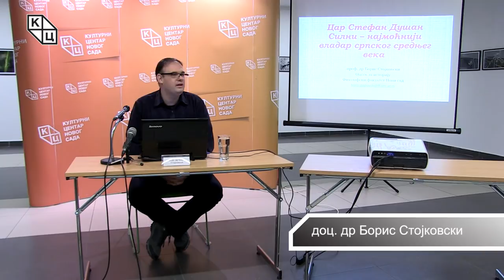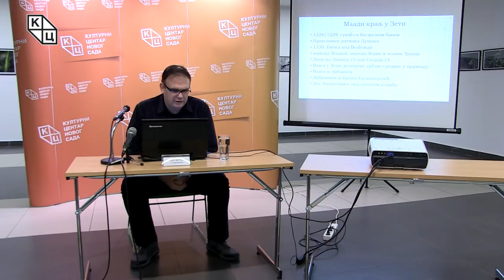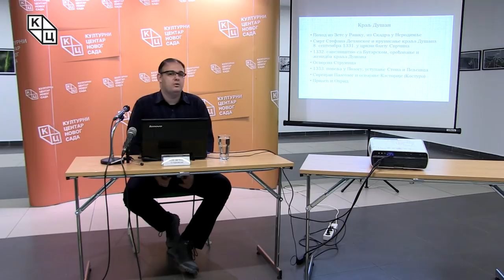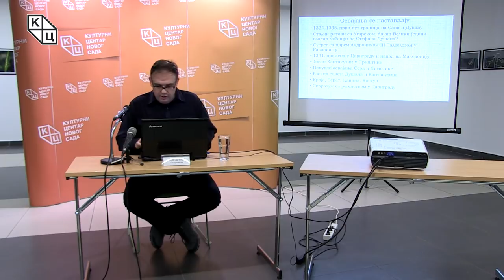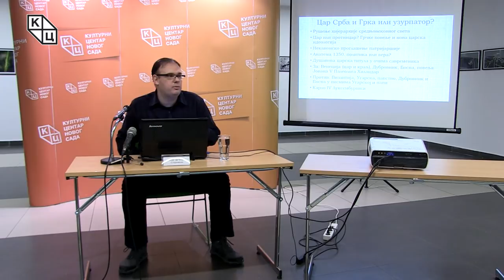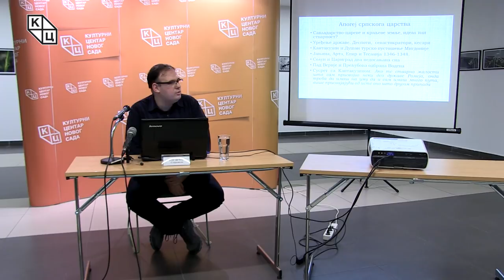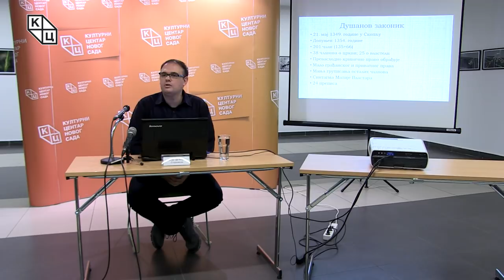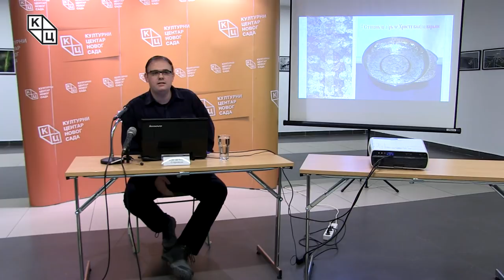Tрибина „Цар Стефан Душан Силни – најмоћнији владар српског средњег века“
Tрибина „Цар Стефан Душан Силни – најмоћнији владар српског средњег века“ одржана је у петак 21. фебруара у клубу „Трибина младих“ Културног центра Новог Сада. Аутор и предавач био је проф. др Борис Стојковски.

Краљ и цар Стефан Урош IV Душан представља, без сумње, једну од најважнијих личности српске средњовековне историје. Био је велики освајач, a у његово време је, како се то у традицији говорило, српска држава избила на три мора. Као краљ владао је од 1331. до 1346. године, а потом је крунисан за цара. Освојио је низ византијских територија. Био је законодавац, владар који је одржавао везе са многим владарима онога времена. Предпоставља се да је рођен око 1308. године у Скадру. Отац му је био српски краљ Стефан Урош III Дечански, деда Стефан Урош II Милутин, а мајка му је била бугарска принцеза Теодора Смилец, кћерка краља Бугарске.